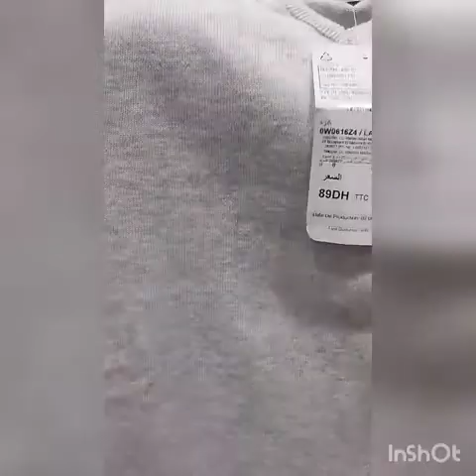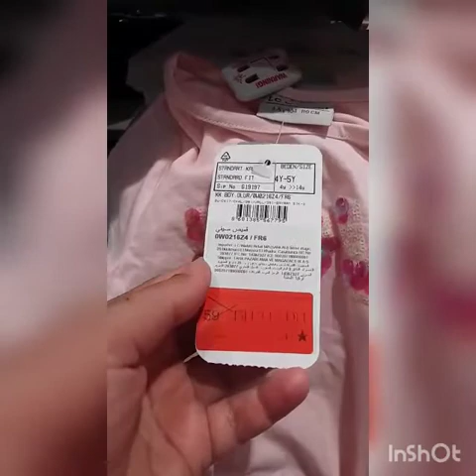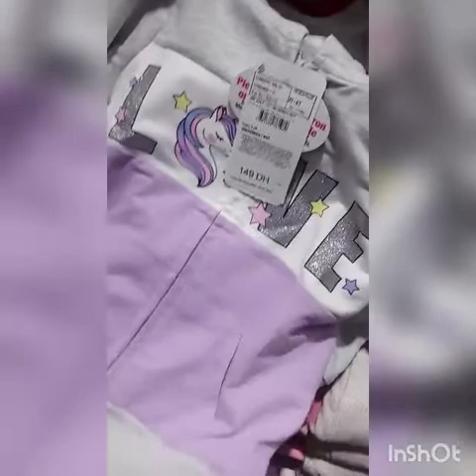الحياة تدب من جديد في ساحة_جامع_الفنا# ودويرة في محلات Lc_wikiki#